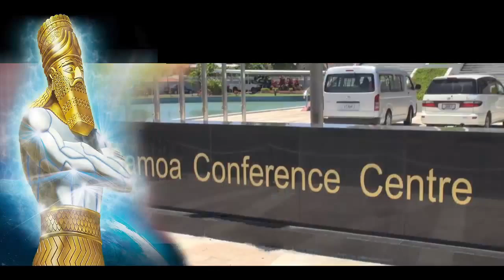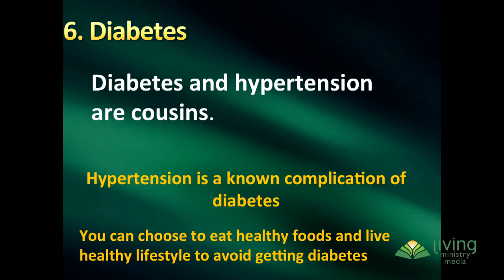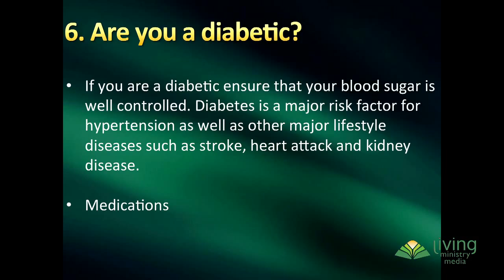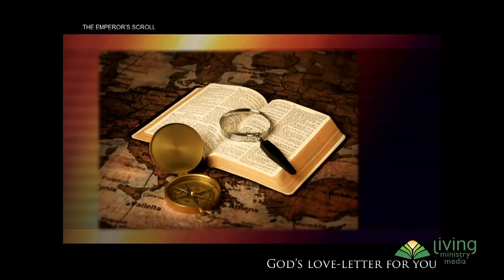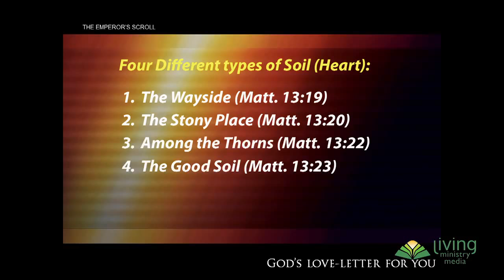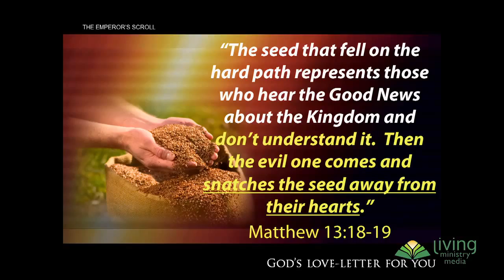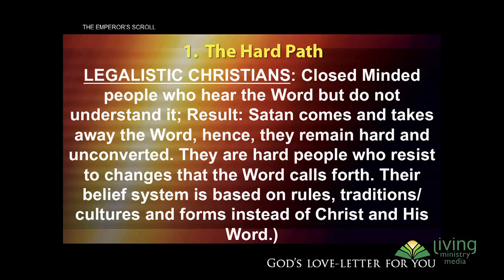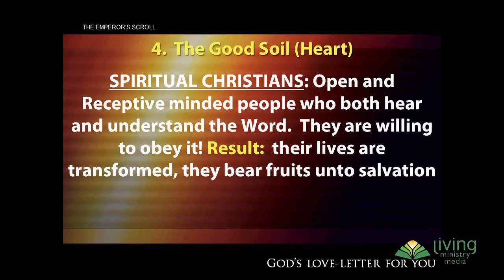SAMOA A - 05 THE EMPEROR'S SCROLL